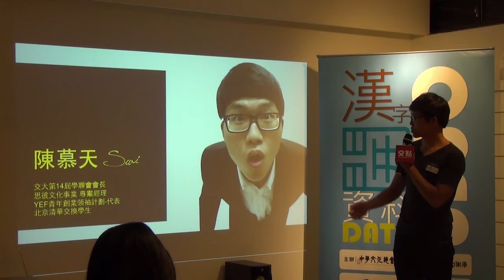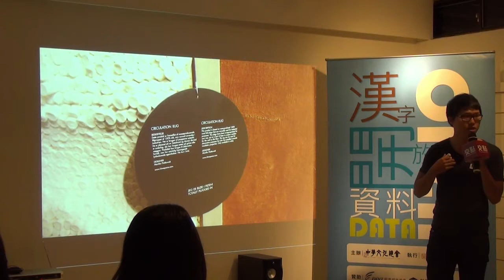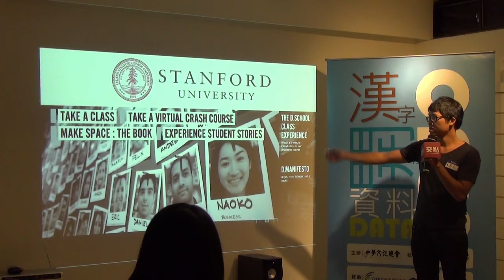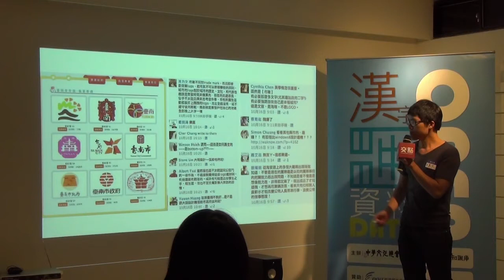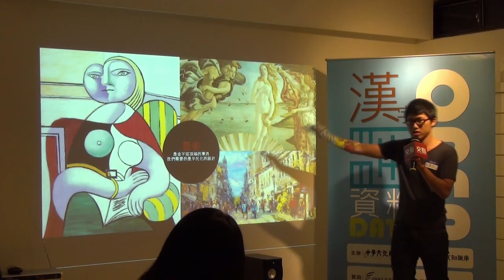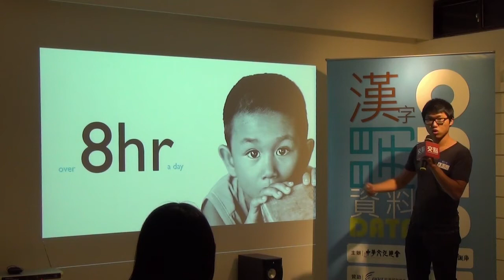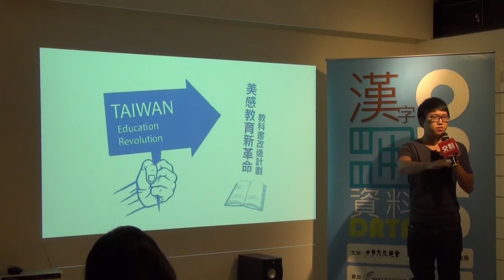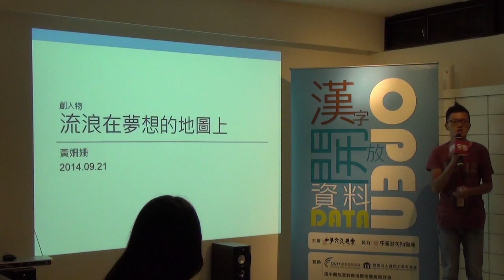創人物Vol.17 - 陳慕天 - 小設計x大教育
學生講者：陳慕天 / 教育改革家
充滿好奇，喜歡各種有趣的事情的慕天，大二時擔任交大學生會長、大三參加YEF計劃去歐洲參訪設計產業，大四至北京清華交換，回國後開始在交大天使投資俱樂部以及FlyingV實習。這四段看似不相關的經歷，卻構成了一段對台灣美感教育改革的行動，一個小蝦米翻轉大鯨魚的故事。

交點簡介

經營創業：創業沙發/交點私塾

職場修練：享書會/學堂講座/CROSSCAMP/SEARCHING WEEKEND

翻轉校園：翻轉小聚/創。人物/交點台大